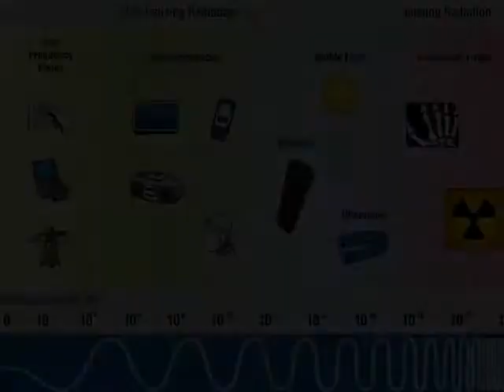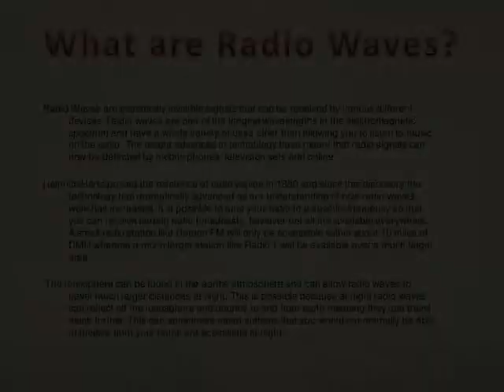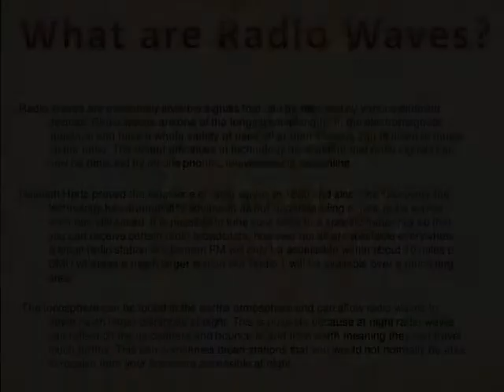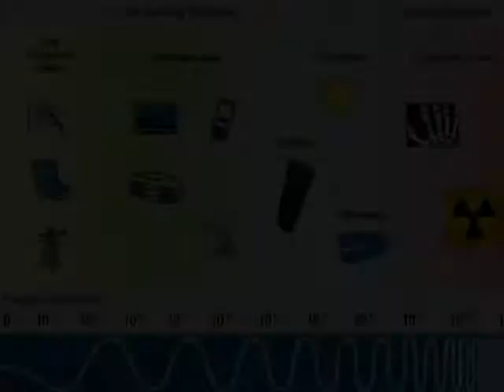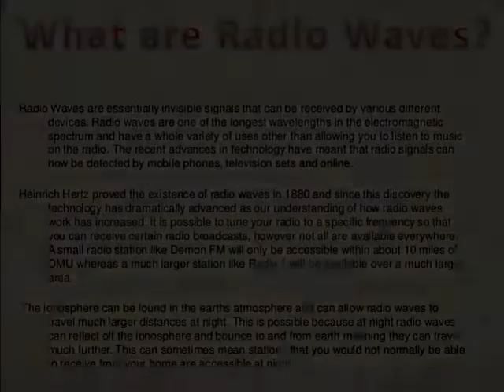Off the Cuff -32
Renu and Wazo share some good news like; moving forward on the FM project, Auronet moderating changes, considering  possible new secretaries like Aurovilians or women.  We also share Mother's words on the steps of the change in the human consciousness in the world and ponder the irony of the apparent progress in civilization and culture which seems to have little effect on changing human nature..